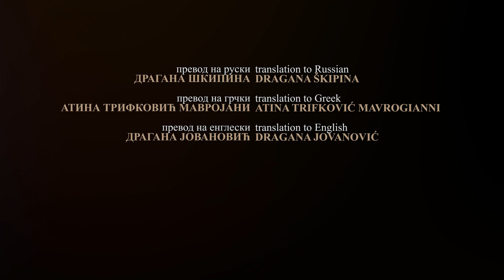Манастир Сасе (Сребреница) // Sase Monastery (Srebrenica)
Недуго након осамостаљења Српске Православне Цркве 1219. године, краљ Урош Први Немањић на подручју старог рударског насеља подиже задужбину - манастир Сасе. Ово је један од најстаријих српских манастира који ће заједно са својом Митрополијом сребреничком убрзо постати и колијевка православља у Босни. Иако Сребреница доживљава потпуни процват за вријеме деспота Стефана Лазаревића, отоманским освајањима Босне манастир бива прекривен земљом и заборавом. Проћи ће четири неславна вијека до новог пламена свијеће који пале сашки рудари 1858. године откопавањем темеља старог храма. Своје трагове на овом подручју оставило је и Римско царство.

Аутор / сценарио / видео / монтажа:
Драган Радовић

Лектор / наратор:
Анђела Плакаловић

Сарадник за преводе:
Маја Симоћ

Превод на руски:
Драгана Шкипина

Превод на грчки:
Атина Трифковић Мавројани

Превод на енглески:
Драгана Јовановић

✅ ИЗВОРИ
1. Манастир Сасе
2. Митрополија дабробосанска
3. Миливоје Иванишевић, "Хроника нашег гробља", Београд 1994.
4. Архивске изјаве свједока након злочина над Србима: "Кравица 1944" и "Кравица 1993"

✅ Забрањено свако копирање видео или аудио снимака и постављање на друге канале.

✅ ЛИЦЕНЦЕ ЗА ЗВУК И МУЗИКУ / SOUND AND MUSIC LICENCES

Source:      audiojungle.net
Author:       AuralColors
Licencee:   DRAGAN RADOVIC
Item Title:  Mellow Acoustic

Source:      audiojungle.net
Author:       soundmake
Licencee:   DRAGAN RADOVIC
Item Title:  Sad Acoustic

Звук звона на крају филма је аутентични звук из манастира Завала.
The sound of the end of the documentary is an authentic sound of the Zavala Monastery bells.